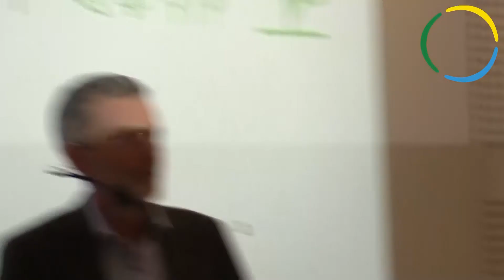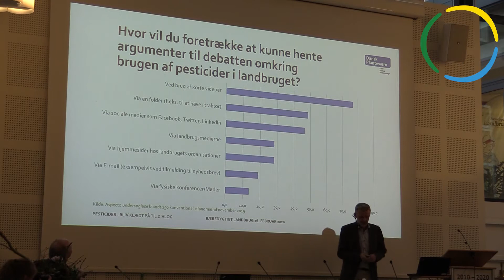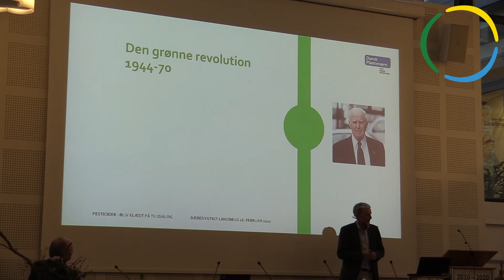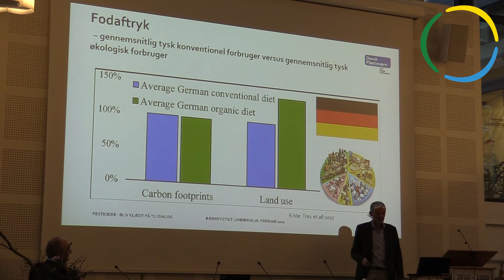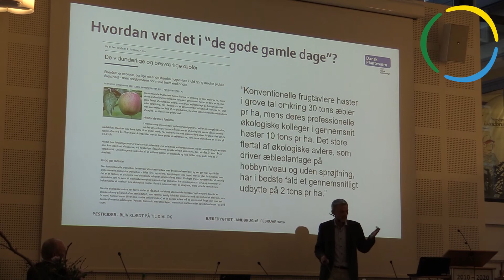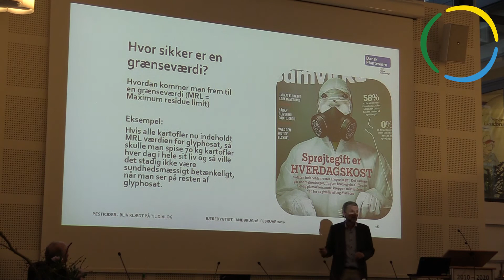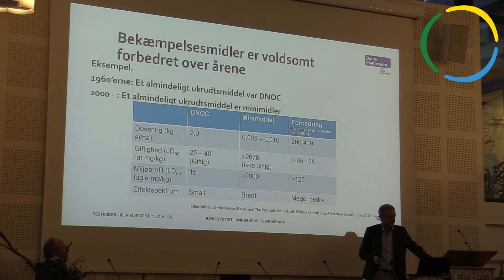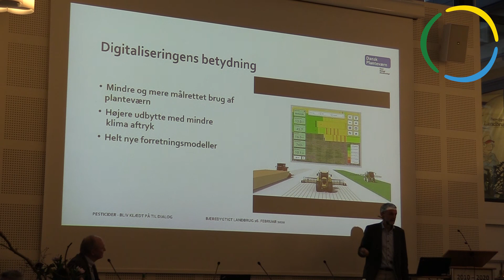Bæredygtigt Landbrugs generalforsamling 2020: Niels Bjerre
Agricultural Affairs Manager Niels Bjerre fra Bayer holdt et indlæg om pesticider på Bæredygtigt Landbrugs generalforsamling den 26. februar 2020 på Bygholm Landbrugsskole.
Produceret af Bæredygtigt Landbrug